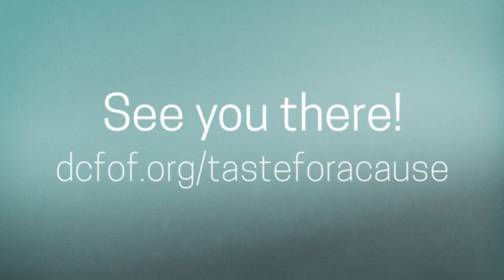Copy of Taste for a Cause 2018 Venue Unveiling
Save The Date for the Un-Gala of the year. TasteForACause, September 22nd 2018! We will be unveiling our venue over the next few weeks. Keep an eye out for some clues along the way. Tastings, live music and an experience with an impact. This is our major fundraiser and we appreciate your ongoing support. Join us for an evening of excitement and fun for a great cause.